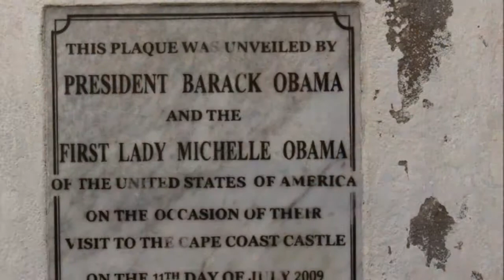Cape Coast Castle in Ghana